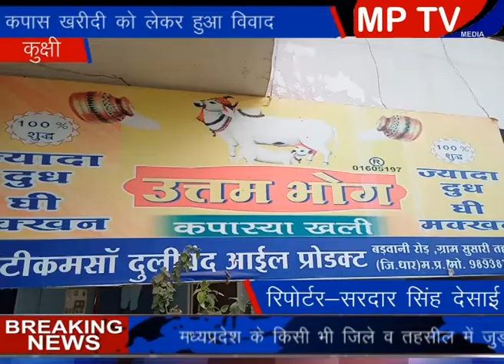kukshi कपास खरीदी को व्यापारीयों और किसानों में हुआ विवाद